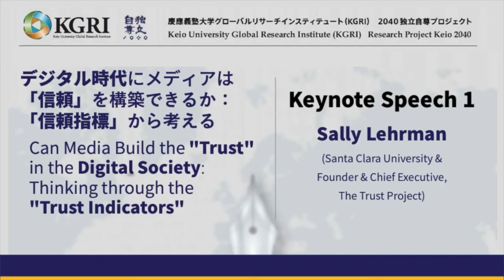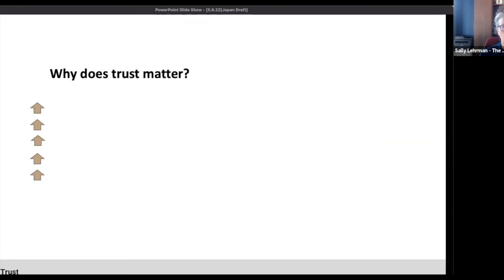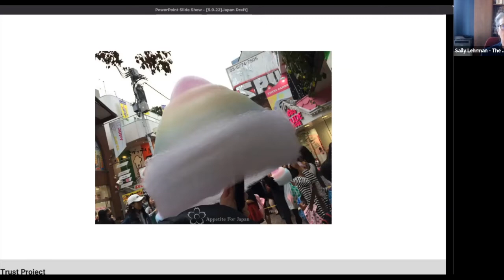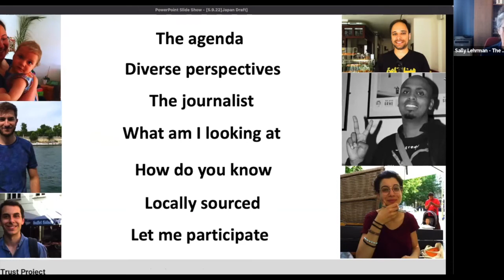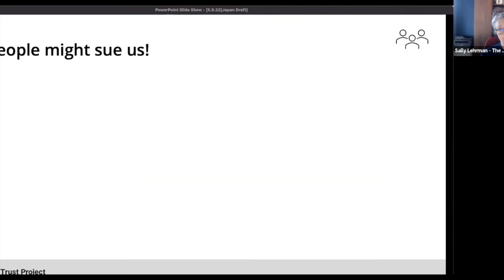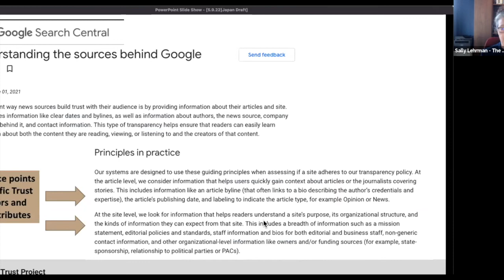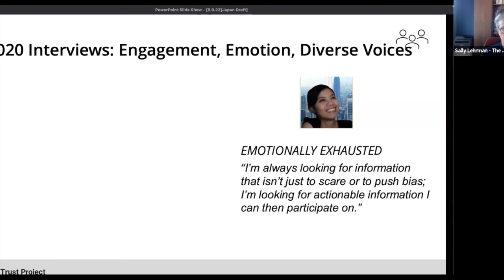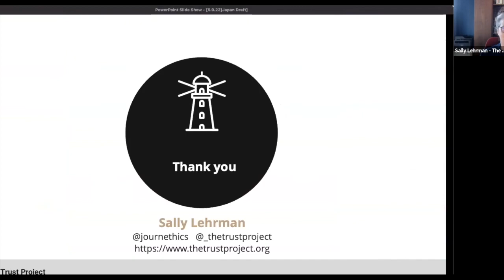[English] KGRI Symposium: Can Media Build the "Trust" in the Digital Society - PART 2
Keio University Global Research Institute
KGRI Research Project Keio 2040

Archive Online Symposium
Can Media Build the "Trust" in the Digital Society: Thinking through the "Trust Indicators"

In contrast to the rapid growth of platform companies as 'rulers' of the network space, newspapers, television and other old media have long been suffering to be in decline. In this digital age, attempts have begun around the world to 'rate and evaluate' various media based on certain indicators as a new method of building 'trust' with readers and viewers. In this symposium, we will discuss "How is it possible to build 'trust'?" from multiple perspectives, based on the question of "Why have these indicators been adopted?", while learning from practical examples from overseas initiatives.

Program
■Opening
Masato Yasui (School of Medicine & KGRI director)
■Introduction
Kazuya Matsumoto (Journalist, KGRI Guest Institute Member)
■Lectures
・Sally Lehrman (Santa Clara University, The Trust Project, Founder and Chief Executive)
・Benjamin Toff (Oxford University Reuters Institute for the Study of Journalism, Trust in News project, Senior Fellow and Leader)
■Commentary
・Daisuke Furuta (Journalist, Founder of media-collab.inc)
・Yasunobu Kumada (Slow News Senior Contents Producer)
・Hal Seki (Code for Japan, Founder & Director)
・Tatsuhiko Yamamoto (Law School & KGRI Deputy Director)
・Masako Wakae (The Yomiuri Shimbun, Senior Writer)
■Discussion
Moderator: Kazuya Matsumoto (Journalist, KGRI Guest Institute Member)